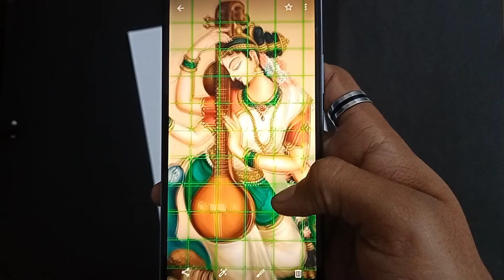How to draw Saraswati Mata|| Saraswati Devi outline tutorial 😍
In this video I will show you how to draw maa Saraswati devi drawing in GRID METHOD.

😍😊Maa Saraswati Outline Drawing 😍😊

Paper -brustro a4 size sheet 200gsm

Pencil - HB pencil

Cello tape

Mechanical pencil

Scale

Eraser

Cover topics:-

Saraswati maa drawing
How to drawing Saraswati devi
How to draw easy Saraswati drawing
How to draw Saraswati ji
Basant panchami drawing
Saraswati devi drawing step by step
Maa Saraswati thakur drawing
Very easy
Sketch
In hindi
Drawing tutorial
For beginners
Grid method Drawing
Saraswati devi drawing video
Saraswati Vandana Saraswati puja
Saraswati drawing easy
Mandala arts
Saraswati devi drawing water colour
Saraswati drawing colour
Saraswati drawing pencil sketch
Oil pastel drawing
Oil pastel se drawing
Maa Saraswati drawing with oil pastel